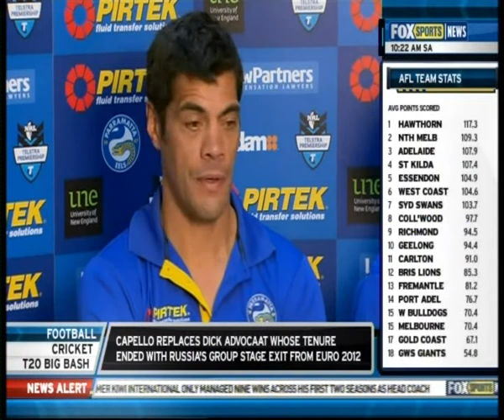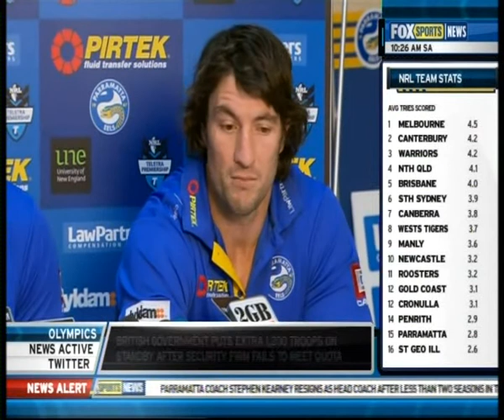Steve Kearney full presser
Courtesy of FoxSportsNews